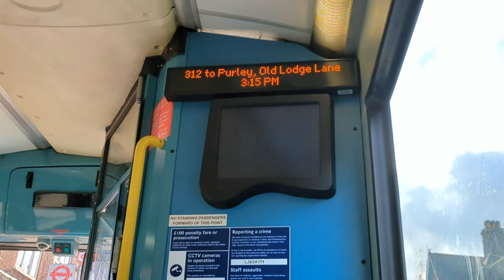*NEW EXTENSION & ALLOCATION* Route 312 Now Runs To Purley & Reedham ( Ex 325 E200 Observations )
As part of the 2nd of March Croydon & Sutton bus changes, Route 312 was extended. Instead of terminating at South Croydon Bus Garage, The route now runs to Purley, Old Lodge Lane. It now serves Reedham Station, Purley Tesco, Purley High Street (Purley Station), and Purley Oaks Station. This is to replace withdrawn route 455 between Purley and Old Lodge Lane.

Due to a low bridge at Reedham station, Double deckers are no longer allowed on the route. The allocation of Optare Metrocity Electrics have been replaced. The route now uses Enviro 200s transferred from route 325 at Barking (DX).

Route 312 now runs from Purley to Norwood Junction Station. Via Reedham, Purley, South Croydon Bus Garage, Croydon High Street, East Croydon Bus Station, Addiscombe Tram Stop, and Woodside Tram Stop.

The peak vehicle requirement has been increased from 8 to 12. Route 312 runs every 10 to 20 minutes, From 0:40 until 1:30. It is 9 miles (14 km) long, And is operated by Arriva, From Croydon (TC) garage.

0:00 ENL65 At Reedham Station
0:07 ENL61 In Purley
0:12 ENL68 At Purley, Downlands Precinct
0:17 ENL71 At Coombe Road
0:25 ENL65 At Purley Tesco
0:33 ENL71 At Purley Oaks Station
0:44 ENL61 At Montpelier Road
0:54 ENL68 At Purley Oaks Station
1:00 ENL65 At Purley Station, Purley High Street
1:05 ENL65 At Coombe Road
1:09 ENL68 At Purley Tesco
1:12 ENL64 At Reedham Station
1:17 ENL65 At Coombe Road
1:21 ENL64 At Purley High Street, Purley Station
1:27 ENL61 At South Croydon Bus Garage
1:32 ENL68 At Purley Tesco
1:42 ENL65 Near Purley Tesco
1:51 ENL65 At Brighton Road, Purley Downs Road
1:55 ENL64 At Purley, Downlands Precinct
2:02 iBus announcement
2:07 More clips
2:17 Pictures & More

Scheduled to premiere at 5:30 PM 4/3/24
Scheduled at 12:49
Video 2336